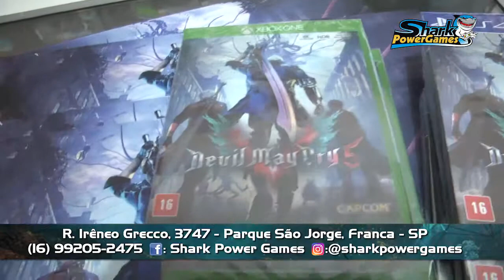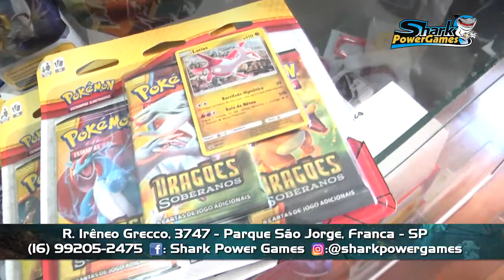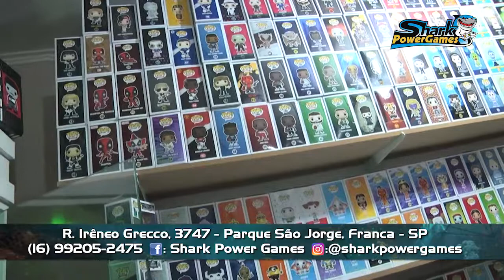Shark Power Games / RADAR ShopTour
Shark Power Games
Rua Irênio Grecco, 3747 - Vila Imperador - Franca SP
Fones: 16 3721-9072 / 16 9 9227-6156 / 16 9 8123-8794

Matéria veiculada no Programa RADAR ShopTour, Canal 26 Nova em Franca SP.

(Fevereiro 2019)